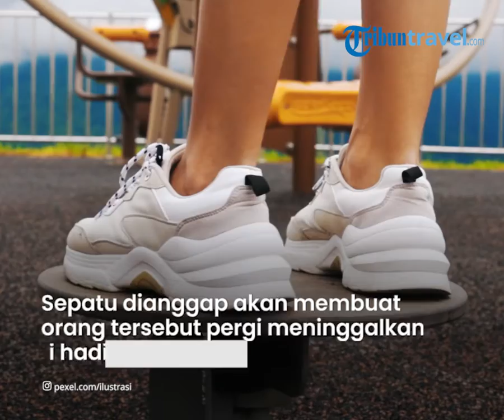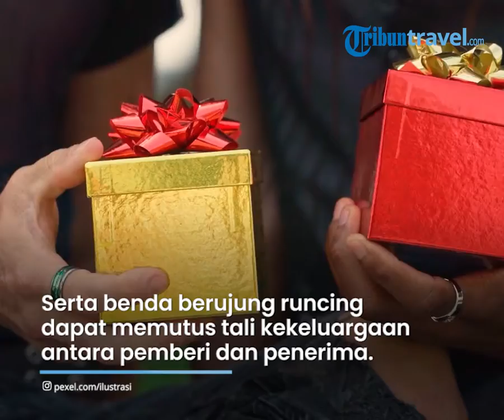3 Hal yang Harus Dihindari saat Berkunjung ke Polandia, Bisa Datangkan Nasib Buruk jika Melanggar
TRIBUN-VIDEO.COM - Traveler, setiap negara tentu memiliki tradisi dan kepercayaan masing-masing, sama hal-nya dengan Polandia.

Negara yang berada di Benua Eropa ini di terkenal dengan berbagai situs sejarah serta keindahan alamnya yang sayang untuk dilewatkan.

Namun, saat berkunjung ke negara ini, traveler harus memperhatikan beberapa hal.

Dikutip dari Kompas.com, berdasarkan kepercayaan masyarakat setempat, berikut hal-hal yang harus traveler hindari saat berkunjung ke Polandia.

1. Memberi Sepatu

Sepatu kerap kali dijadikan sebagai hadiah untuk orang tersayang, namun menurut kepercayaan masyarakat Polandia sepatu tidak disarankan untuk diberikan kepada seseorang.

Penulis buku Negara Polandia untuk Pemula, Arun Smieszek mengungkapkan, masyarakat Polandia percaya sepatu akan membuat orang tersebut pergi meninggalkan sang pemberi hadiah.

"Karena sepatu itu perumpamaannya, kalau kita memberikan ke orang yang kita hormati, nanti orang yang kita kasih sepatu akan meninggalkan kita," tutur penulis buku Negara Polandia untuk Pemula, Arun Smieszek, dalam acara peluncuran daring pada Jumat (26/11/2021).

Apabila tetap ingin memberi sepatu, disarankan agar si penerima hadiah untuk membayar secara simbolis.

Hal itu dilakukan agar menghilangkan efek buruk dari kepercayaan tersebut.

2. Memberi Benda Tajam

Di Polandia juga mempercayai pemberian benda tajam seperti pisau, gunting atau benda berujung runcing dapat memutus tali kekeluargaan antara pemberi dan penerima.

"Sama benda-benda tajam seperti pisau dan gunting itu enggak boleh juga. Karena itu akan memutuskan hubungan atau kekeluargaan sama orang yang kita beri hadiah," lanjut Arun.

Sama seperti sepatu, penerima hadiah juga harus melakukan pembayaran simbolis jika harus menerima hadiah tersebut.

3. Memakai Topi di Gereja

Topi menjadi aksesoris berpakaian yang cukup lazim dipakai kapan saja dan dimana saja.

Namun saat di Polandia memakai topi di dalam gereja dianggap tidak sopan.

Menurut suami Arun, Piotr Smieszek, hal tersebut hanya berlaku untuk pria.

Sedangkan untuk perempuan tetap diperbolehkan menggunakan topi meski berada di dalam gereja.

"Tradisi dari dulu, sebagai bentuk penghormatan pada Tuhan," tutur Piotr Smieszek, suami Arun yang juga menulis buku Negara Polandia untuk pemula.

(Tribun-Video.com/Kompas.com)

Artikel ini telah tayang di Kompas.com dengan judul "Jangan Lakukan 3 Hal Ini di Polandia, Bisa Datangkan Nasib Buruk", Klik untuk baca
Penulis : Kistin Septiyani
Editor : Ni Nyoman Wira Widyanti